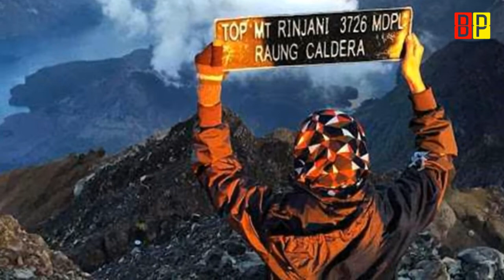5 Mitos Mistik & Misteri Gunung Rinjani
Hallo Sahabat Youtube. Biar Kami Makin Semangat Membuat Konten-konten Manarik Lainnya. Terima Kasih

Original Song This Video
♫ Free Music Ether_Oar
Penulis      : Bowos Production
Editor         : Yudhiarta
Terima Kasih...!!!